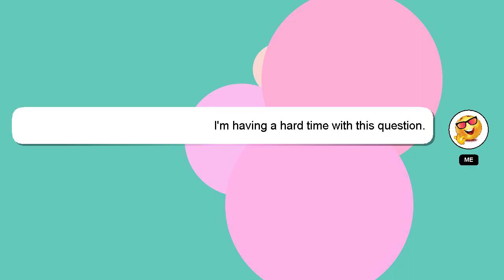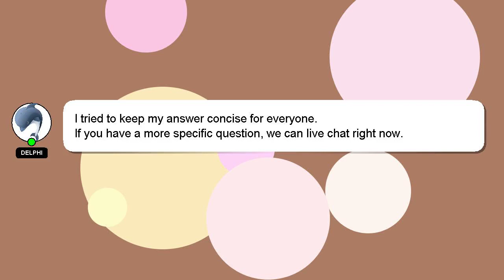How to get draugr bow valheim?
A quick introduction about me, Welcome, I'm Delphi. Let me help you with your questions. - How to get draugr bow valheim?

If you have specific questions that need answers, please don't hesitate to comment or chat with me. If you provide an answer, I will 'heart' it as a sign of gratitude.

*2 What we are experimenting :*